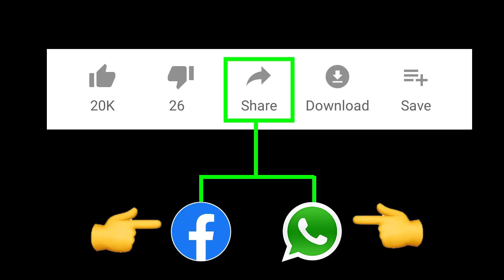వణికించే ప్రెస్ మీట్ పెట్టిన అచ్చన్నాయుడు | TDP MLA Atcham Naidu Comments